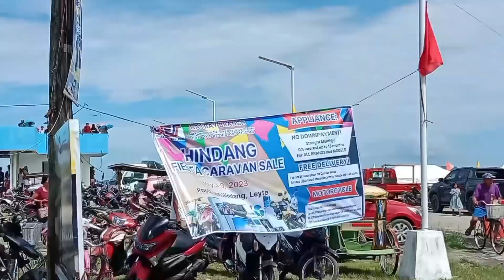WELCOME ALUMNI-HINDANG LEYTE | Mae Amore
Thank you Lord 🙏 successful Naman Yung event/motorcade .